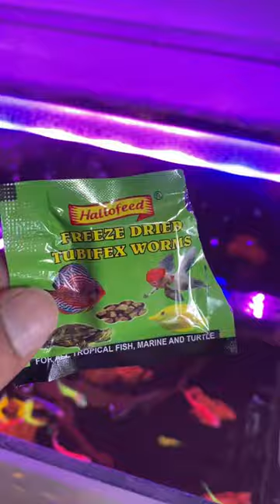Feeding my colours widows Dollars fish and zebra fish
To aap bhi yesehi feed kro